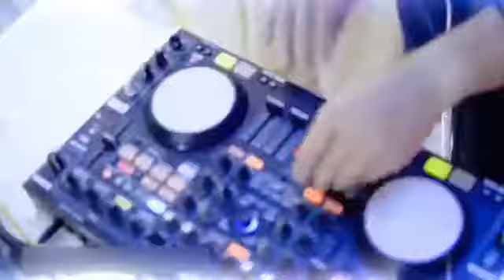Evelin | Female Vocalist/sax/flute | Dubai # 1 ent. booking agency | 33 Music Group | Scott Sorensen